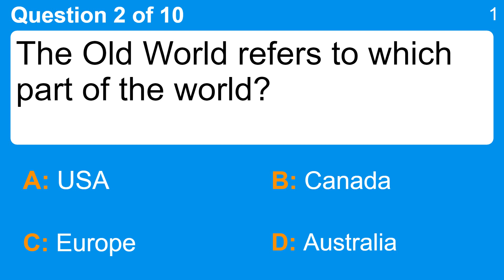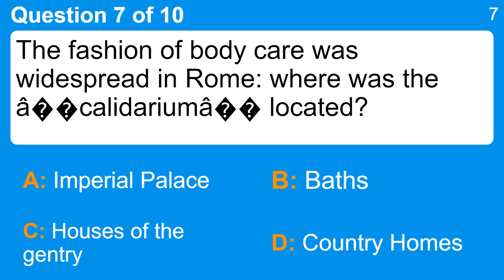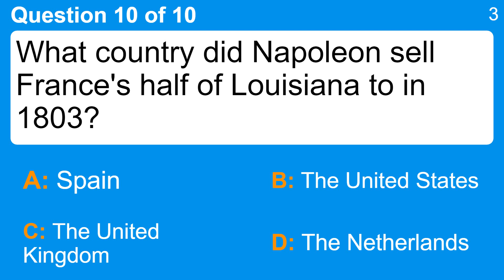History challenge for experts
Question 1 : Work started on which theme park in January 1954?
 Answer a: Busch Gardens
 Answer b: Disneyland
 Answer c: Legoland
 Answer d: SeaWorld

Question 2 : The Old World refers to which part of the world?
 Answer a: Australia
 Answer b: Canada
 Answer c: Europe
 Answer d: USA

Question 3 : What is the name of John Lennon's first son?
 Answer a: James
 Answer b: Jamie
 Answer c: John
 Answer d: Julian

Question 4 : In 1993, who changed his name to 'the Artist Formerly Known as ...'?
 Answer a: Andy Warhol
 Answer b: Charles M. Schulz
 Answer c: Michael Jackson
 Answer d: Prince

Question 5 : The Brooklyn-Battery Tunnel opened in which city in May 1950?
 Answer a: Baltimore
 Answer b: Boston
 Answer c: Los Angeles
 Answer d: New York

Question 6 : What political party in the United Kingdom made Margaret Thatcher their leader in 1975?
 Answer a: The Conservative Party
 Answer b: The Social Democratic Party
 Answer c: The Liberal Party
 Answer d: The Labour Party

Question 7 : The fashion of body care was widespread in Rome: where was the “calidarium” located?
 Answer a: Baths
 Answer b: Country Homes
 Answer c: Houses of the gentry
 Answer d: Imperial Palace

Question 8 : Which Southeast Asian country, with capital Kuala Lumpur, was established in 1963?
 Answer a: French Guiana
 Answer b: Malaysia
 Answer c: New Caledonia
 Answer d: Vietnam

Question 9 : Who sponsored Christopher Columbus' trip to reach land by sailing west?
 Answer a: Dona Filipa Perestrello E Moniz
 Answer b: Ferdinand And Isabella Of Spain
 Answer c: He Paid His Own Way
 Answer d: John II Of Portugal

Question 10 : What country did Napoleon sell France's half of Louisiana to in 1803?
 Answer a: Spain
 Answer b: The United States
 Answer c: The United Kingdom
 Answer d: The Netherlands